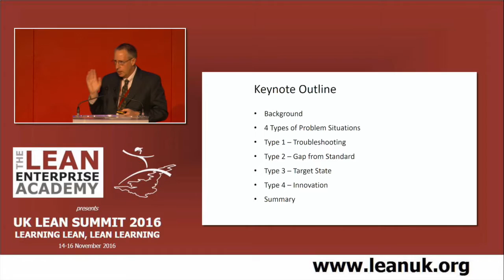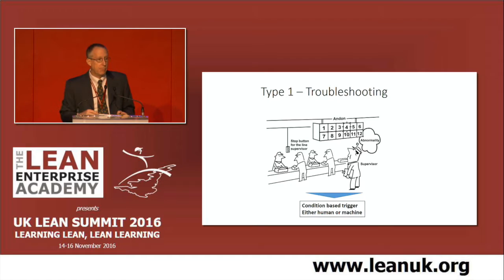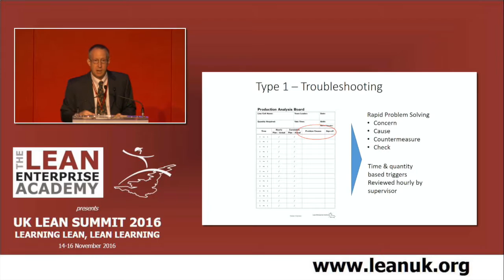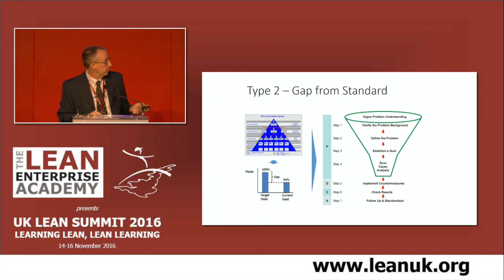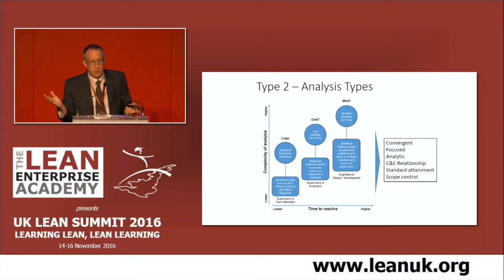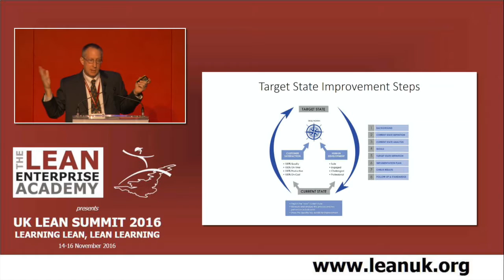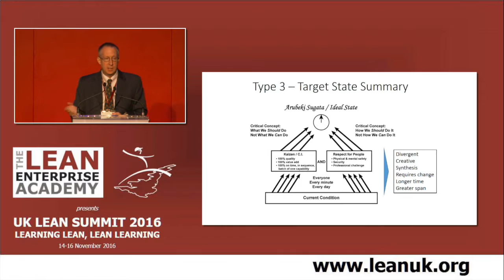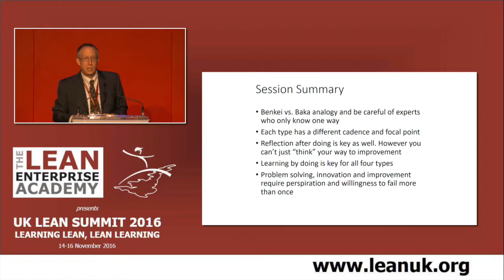UK Lean Summit 2016 - Learning through Problem Solving - The Four Types of Problems - Art Smalley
Art Smalley - Author and Consultant, Art of Lean presents his speech "Learning through Problem Solving - The Four Types of Problems" at the UK Lean Summit 2016 - Learning Lean, Lean Learning ran by the Lean Enterprise Academy UK